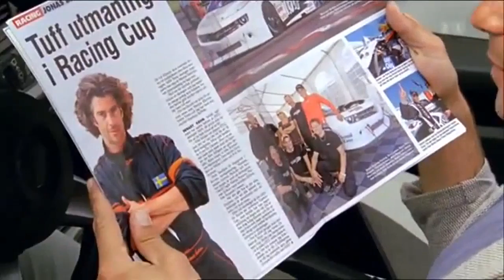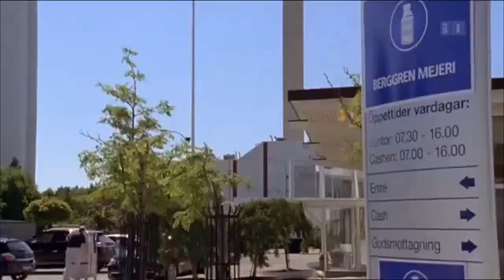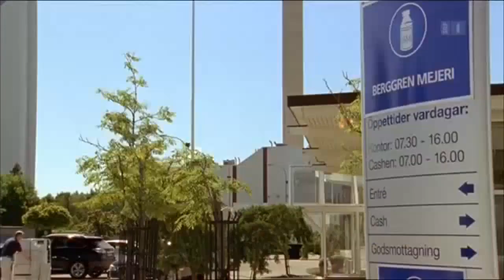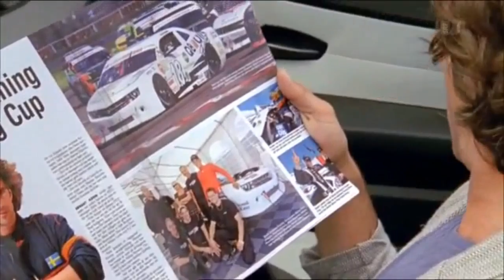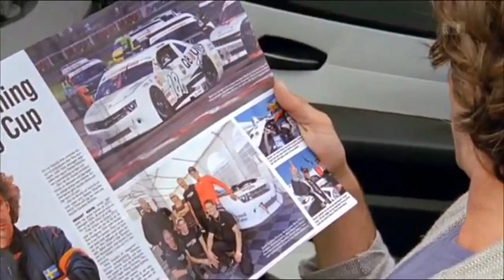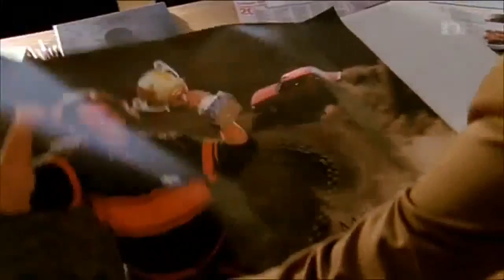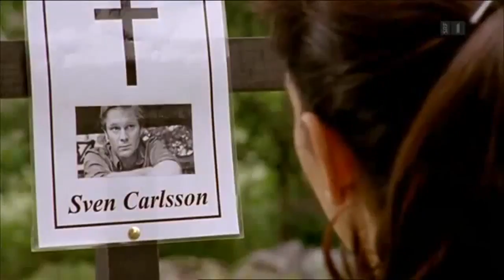Inga Lindström Sven's Legacy Love Movie D 2011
Fluorescence night dive in the Grevelingen (one of the sea water lagoons behind the big dike which is protecting Holland from flooding, in particular its parts . One of the most splendid.